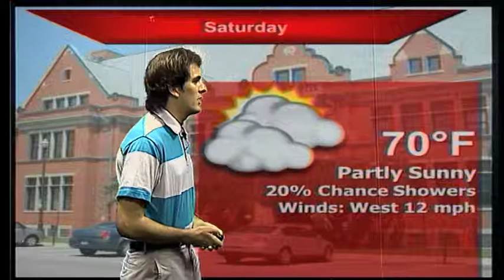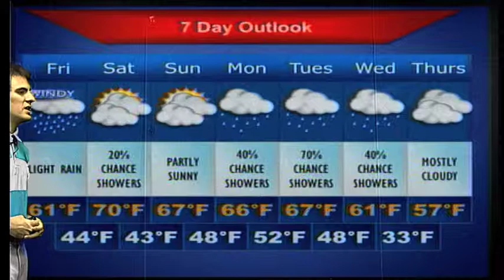Buckeye TV Weather Update - 4/25/2014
Meteorology student Russell Bird gives the weekend forecast for The Ohio State University campus on Friday, April 25, 2014. The weekend itself will be great, but you may need your umbrella for the remainder of Finals Week.